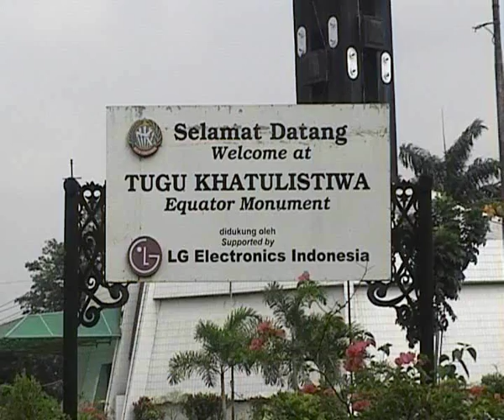PROFIL TUGU KHATULISTIWA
PROFIL TUGU KHATULISTIWA PONTIANAK